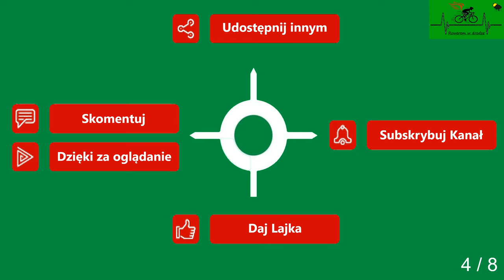Gryfice Dąbie cz. 4 droga powiatowa wiosna